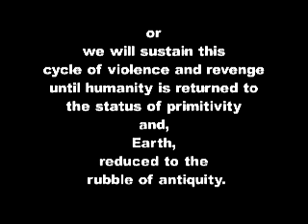Attack on America